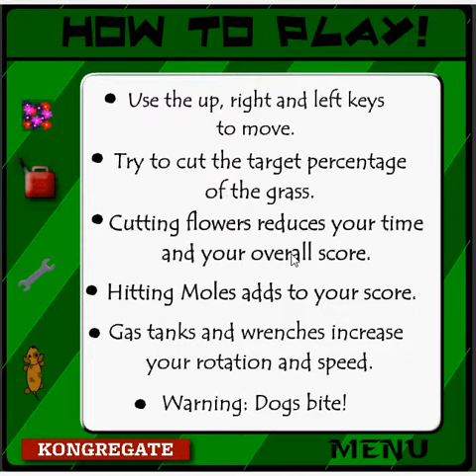Cut! (PC browser game)